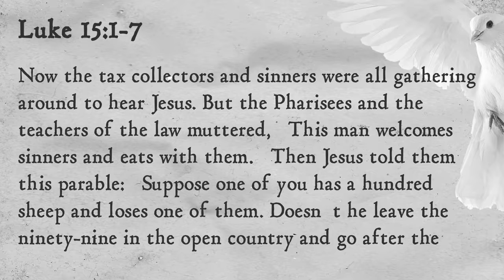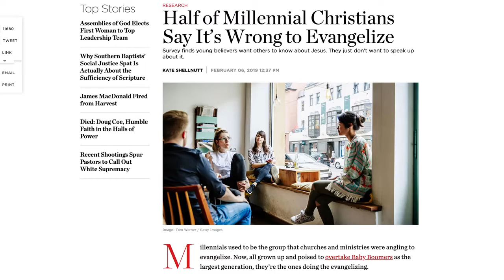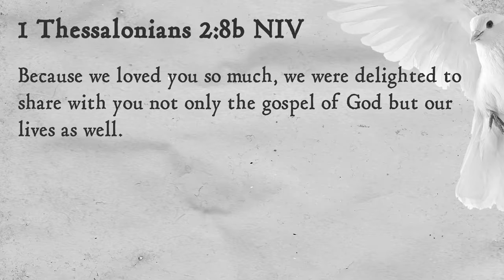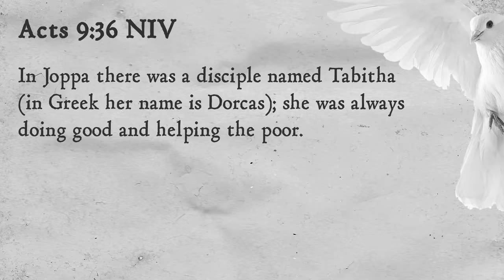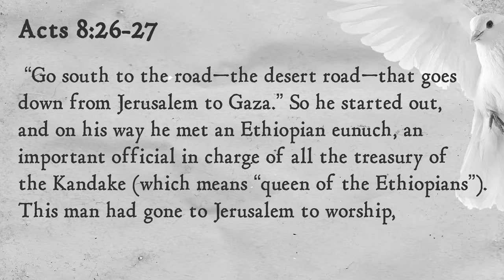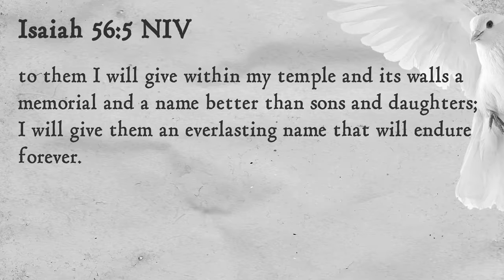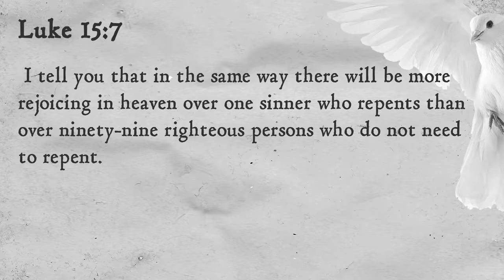The Good Shepherd (Part 2)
The I AM Statements of Jesus